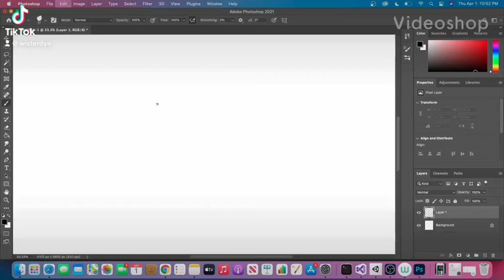Tik Tok art sketch scribble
quick doodle.